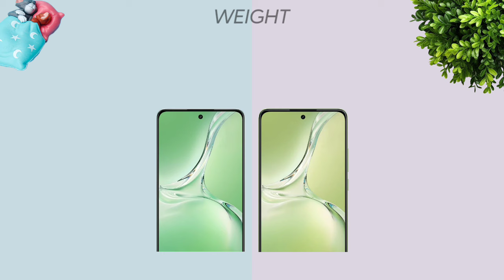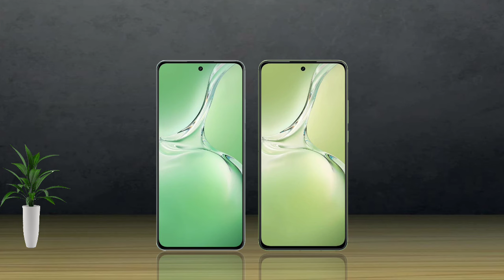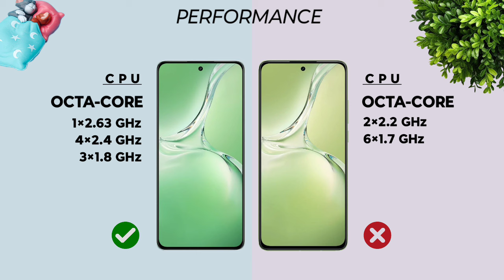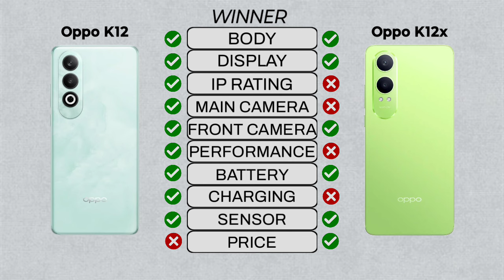Oppo K12 Vs Oppo K12x || Full Comparison🔥⚡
Oppo K12 Vs Oppo K12x

►Video Content:-

00:00 Introduction
00:06 Dimensions
00:49 Display
01:44 Performance
02:20 Storage
02:37 Main Camera
03:24 Front Camera
03:40 Battery
03:57 Connectivity
04:33 Sound
04:49 Unlock Option
04:59 Price
05:09 Winner